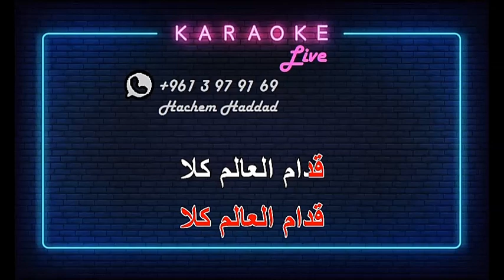بغنيلا وبدقلا - رامي عياش ( كاريوكي )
كاريوكي عربي - غربي جودة عالية
Live Karaoke

للاتصال من خارج لبنان   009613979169

Hachem Haddad